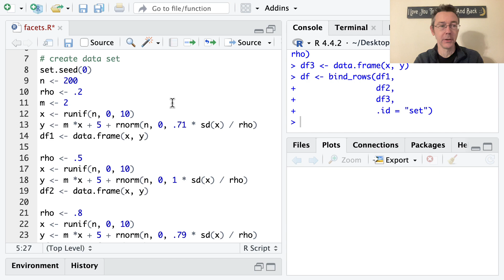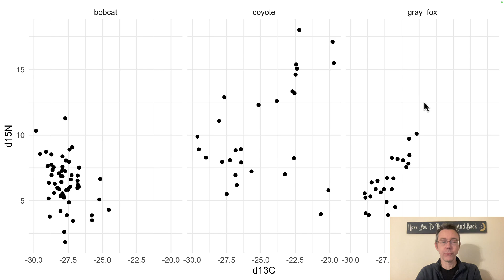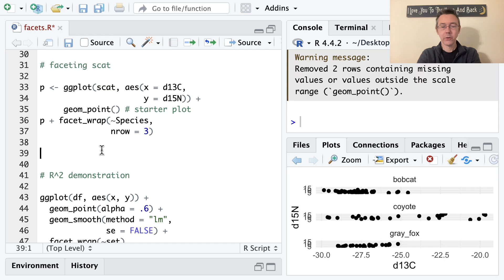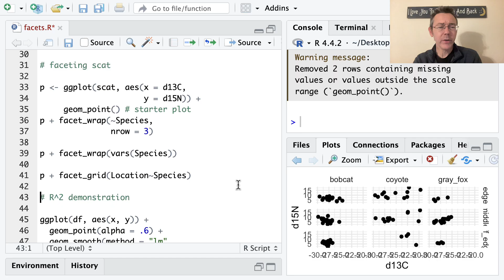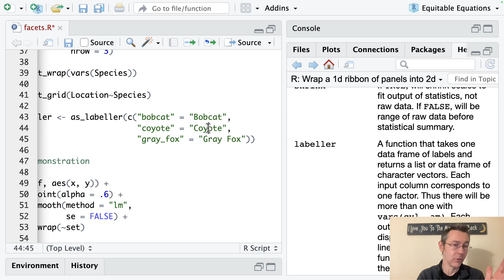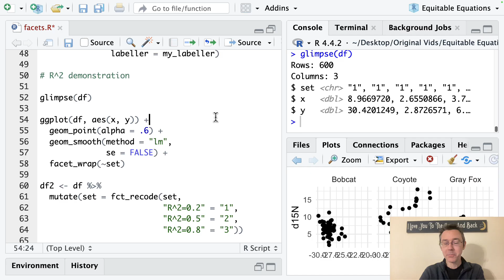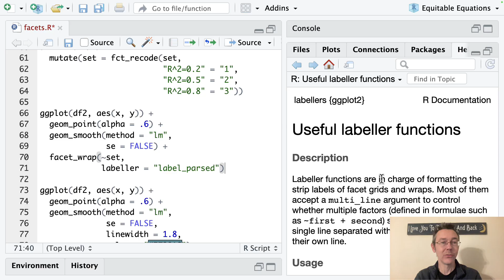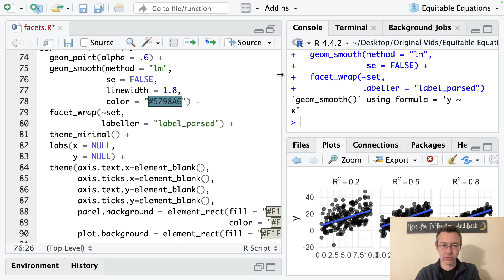All about facets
Facets are easy to create in ggplot, but there are lots of subtleties when you need fine control over their behavior. Let's get into it! If this vid helps you, please help me a tiny bit by mashing that 'like' button.